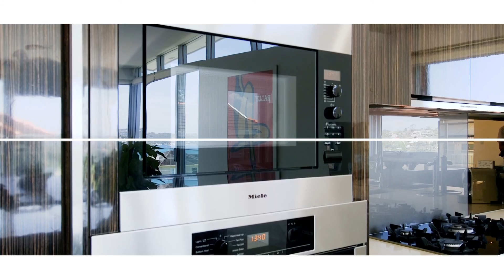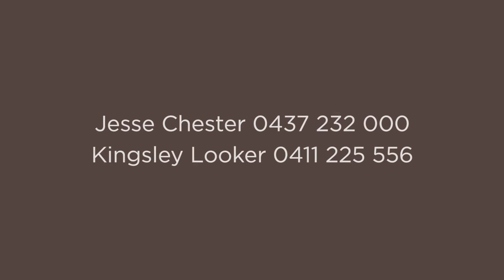Seaforth, 9 Ross Street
9 Ross Street Seaforth NSW

Marketed by:
Clarke & Humel Property
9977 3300